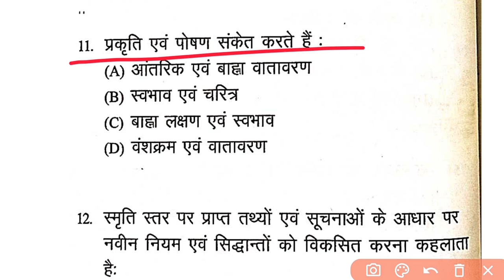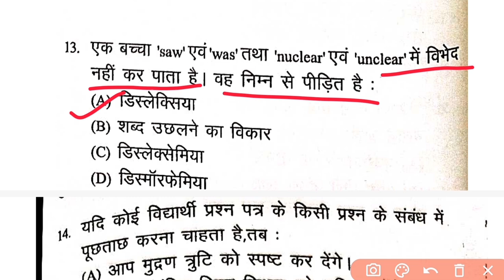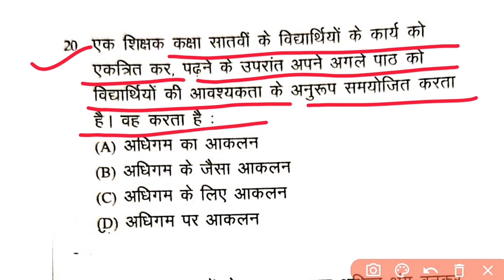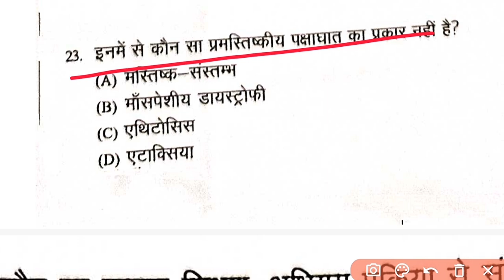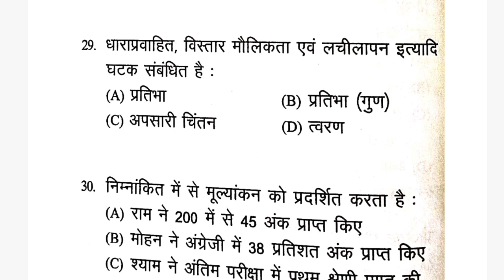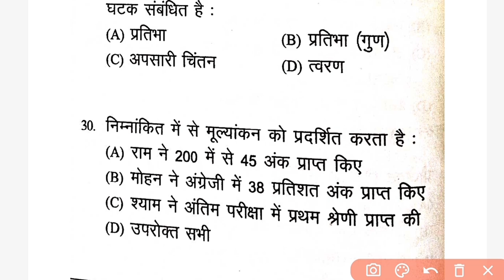Cg Teacher Exam Pedagogy Class 02 || छग शिक्षक भर्ती बाल विकास | छग शिक्षक शिक्षा शास्त्र MCQ class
Cg Teacher Exam Pedagogy Class 01 || छग शिक्षक भर्ती बाल विकास || छग शिक्षक शिक्षा शास्त्र MCQ class